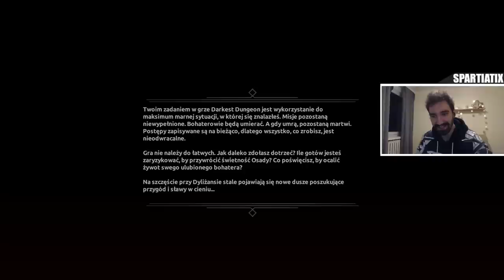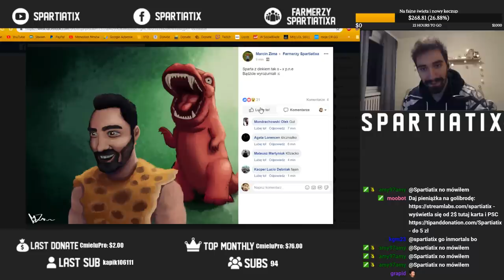DARKEST DUNGEON NA WESOŁO I Z UŚMIECHEM chyba że atak nie wejdzie 4 razy z rzędu...